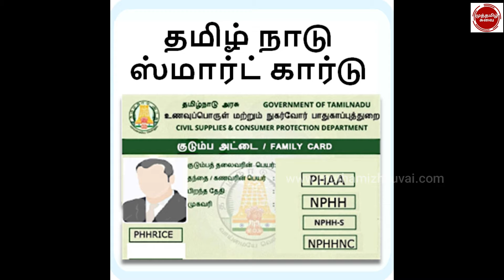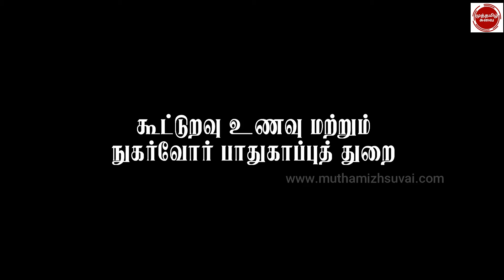அரசு ஊழியர்களுக்கு ரேஷன் கட் - தமிழக அரசு விளக்கம் | Ration cut for Government employees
அரசு ஊழியர்களுக்கு ரேஷன் கட் - தமிழக அரசு விளக்கம் | Ration cut for Government employees@muthamizhsuvai
அரசு ஊழியர்களுக்கு ரேஷன் கட்? - தமிழக அரசு திடீர் விளக்கம்!
இது தொடர்பாக, கூட்டுறவு, உணவு மற்றும் நுகர்வோர் பாதுகாப்புத் துறை அரசு கூடுதல் தலைமைச் செயலாளர் வெளியிட்டுள்ள அறிவிப்பில் தெரிவிக்கப்பட்டு உள்ளதாவது:
தமிழக அரசு குடும்ப அட்டைதாரர்களுக்கு இடையே எவ்விதப் பாகுபாடும் இன்றி அனைவருக்குமான பொது விநியோகத் திட்டத்தைத் தொடர்ந்து செயல்படுத்தி வருகிறது. இந்நிலையில் சமீபகாலமாக சமூக ஊடகங்கள் சிலவற்றில் மத்திய மற்றும் மாநில அரசு அலுவலர்களுக்கும், ஆண்டு வருமானம் ரூ.1 லட்சத்திற்கும் மேல் பெறும் குடும்பங்களுக்கும், ஐந்து ஏக்கருக்கு மேல் நிலம் வைத்திருக்கும் விவசாயிகளுக்கும், மூன்று அறைகள் கொண்ட கான்கிரீட் வீட்டில் குடியிருப்பவர்களுக்கும், பொது விநியோகத் திட்ட அரிசி இல்லை என்று எவ்வித முகாந்திரமும் அற்ற பொய்யான தகவல்கள் பரப்பப்படுவதாக அரசின் கவனத்திற்குக் கொண்டு வரப்பட்டு உள்ளது.அனைவரும் பாராட்டும் வண்ணம் மிகவும் சிறப்பாகச் செயல்பட்டு வரும் அனைவருக்குமான பொது விநியோகத் திட்டத்தின் பலன்கள் அனைத்துக் குடும்ப அட்டைதாரர்களுக்கும் தொடர்ந்து வழங்கப்படுகிறது. இதில் எவ்வித மாற்றங்களும் மேற்கொள்ளப்படவில்லை
தற்போது, அரிசி பெற்று வரும் அனைத்துக் குடும்ப அட்டைதாரர்களும் இலவச அரிசி மற்றும் பொது விநியோகத் திட்டத்தில், தற்போது மானிய விலையில் பெற்று வரும் அனைத்துப் பொருட்களையும் தொடர்ந்து பெற்று பொது விநியோகத் திட்டத்தின் பலன்களை அடையலாம் என, தெளிவுபடுத்தப்படுகிறது. சமூக ஊடகங்களில் பரவி வரும் இதுகுறித்த செய்திகள் முற்றிலும் உண்மைக்குப் புறம்பானவை.
இவ்வாறு கூட்டுறவு, உணவு மற்றும் நுகர்வோர் பாதுகாப்புத் துறை தெரிவித்துள்ளது.